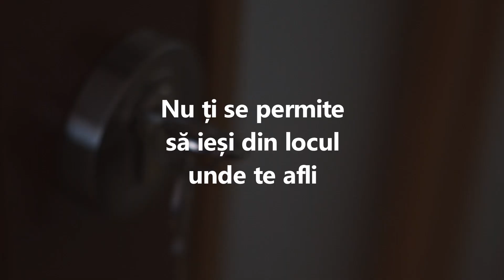Migratiesigura.md: fă un test înainte să accepți o ofertă de muncă peste hotare